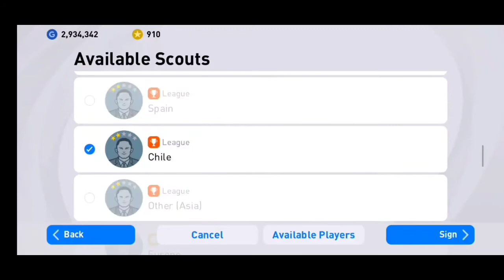Trik Mendapatkan De Bruyne di Club Selection Manchester City || PES 2021 Mobile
Hi guys!
Itu dia trik  untuk mendapatkan K. De Bruyne di Club Selection Manchester City.
Creative Playmaker!🔥

Stepnya:
1. Masuk akun PES 2021.
2. Buka scout bintang 2 dua kali.
3. Langsung menuju ke CS MC  dan langsung ngeroll.

Silahkan dicobaa!
Semoga berhasil!

Pada dasarnya, semua trik tergantung pada hoki ya
Kalo lagi hoki ya dapet, kalo nggak ya belum dapet
Okay!